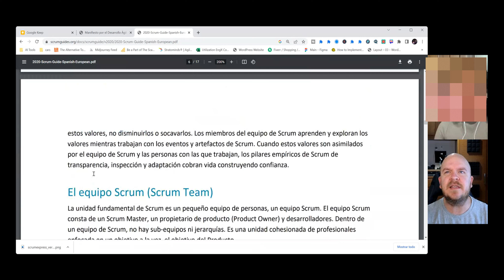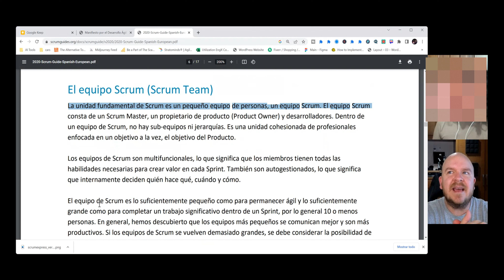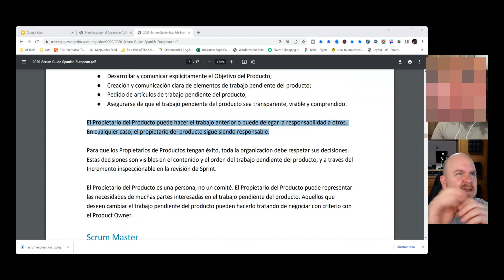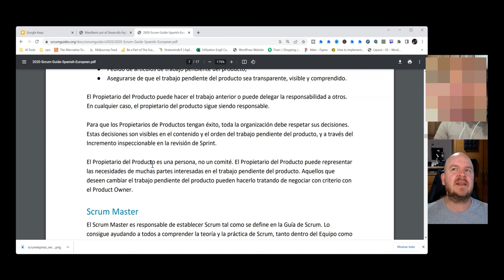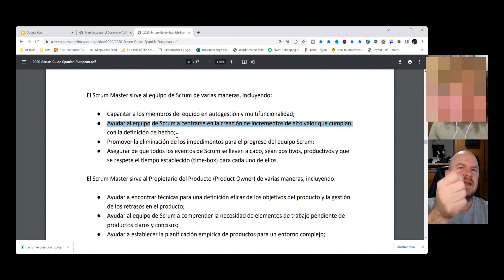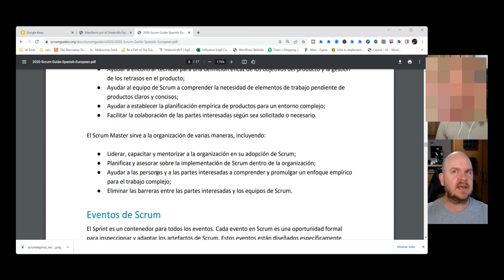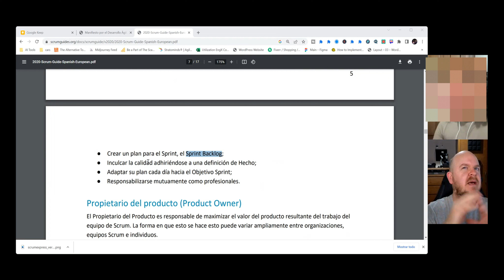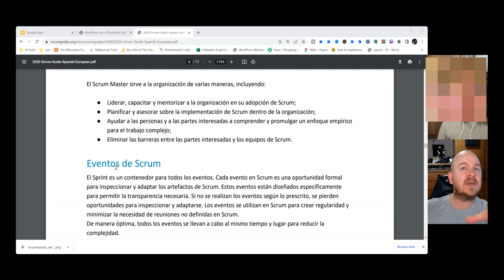El alma de los roles de Scrum en 2023